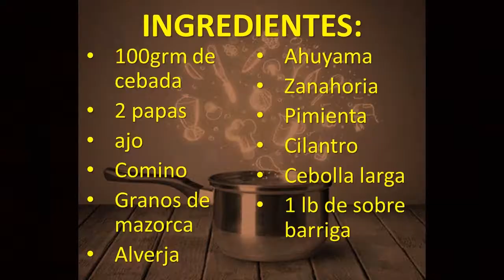Cómo hacer SOPA DE CEBADA Fácil y Deliciosa - La Cocina de Martica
Fácil, deliciosa y nutritiva Sopa de Cebada, también conocida como Sopa de Cereal o Sopa de Arroz de Alemania.
Su preparación puede ser similar a la sopa de Trigo, por sus similitudes.
Existen dos tipos de cebada, la cebada tremesina y la cebada castellana.

También se utiliza la semilla como medicinal.
►Además de nutritiva sus principales propiedades son: antiespasmódica, algo astringente, digestiva, antifebril.
Se utiliza para tratamiento de tos irritativa, digestiones pesadas, deficiencias en la secreción de jugos digestivos, irritaciones digestivas, enfermedades febriles.
Combate el estreñimiento en general por su contenido en fibra, especialmente si se utiliza el grano entero.